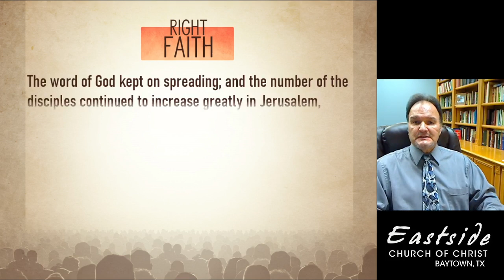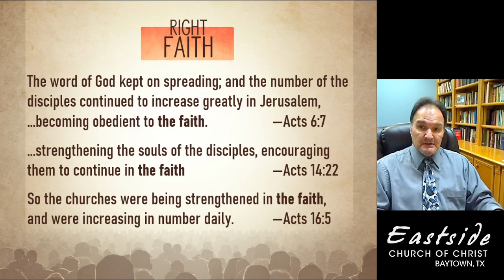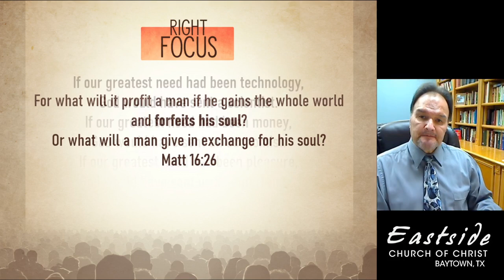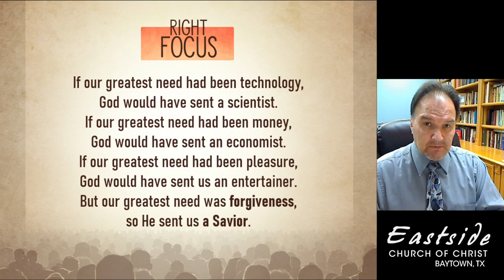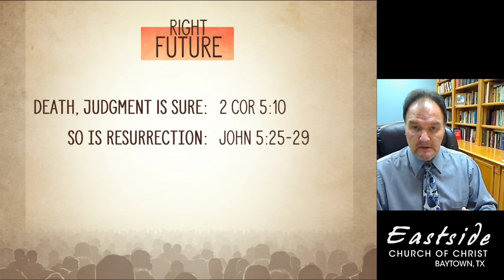The Right Church, The Right Stuff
What’s right with the church?
Quite a bit, as we see in Ephesians 1:18-23 but sometimes folks don’t see it that way. They see deficiencies and shortcomings and are quick to point out what’s wrong with the church. After all, if we’re focused on fault-finding, faults are what we’ll find.
But Ephesians 1:22-23 tells us in a nutshell that there’s a lot right about the church simply because it belongs to Jesus. Since he’s “the fullness” of God, as head of the church, our fullness is in Him, right?
We say that when people are looking for a church to attend, they should look for “the right church.” But what makes a church “the right church?”
A right church has the right stuff.